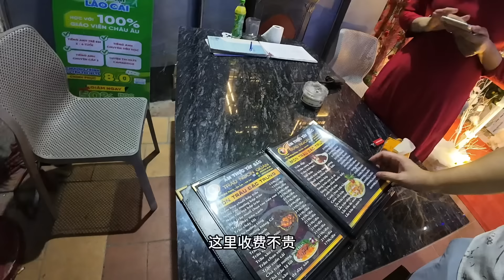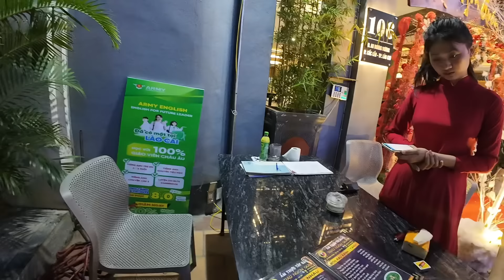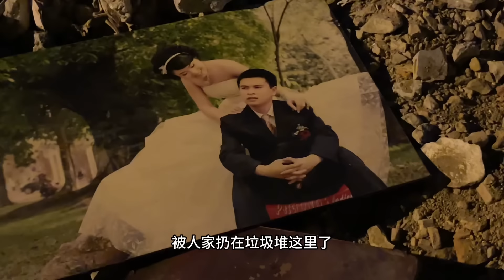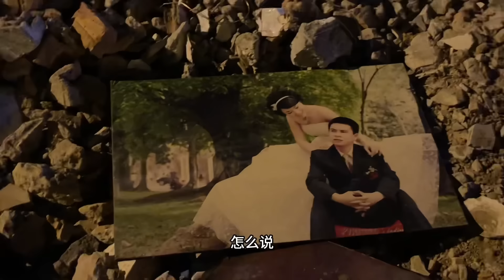越南边境的人：很喜欢中国：在这很容易认识越南妹：晚上还有人偷渡去中国￼